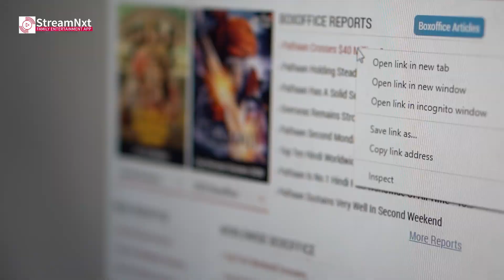Salman Khan oo go’aansaday inuu jilliinka filimmada ka baxo & faashaddii Jawan oo dembi lagu galay.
Salman Khan oo go’aansaday inuu jilliinka filimmada ka baxo, faashaddii Jawan oo dembi lagu galay & Karan Johar oo Akshay & xaaskiisa filim ka sameeyay